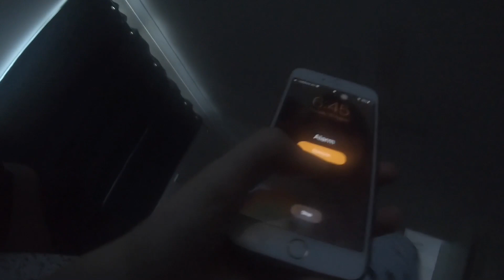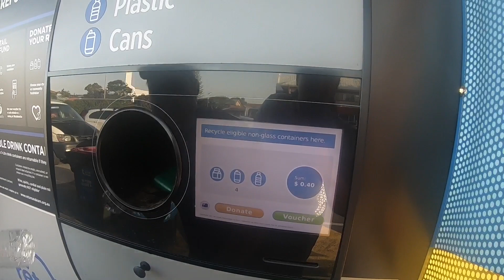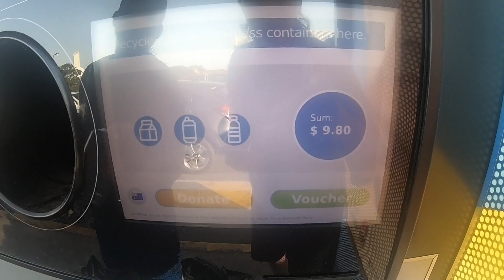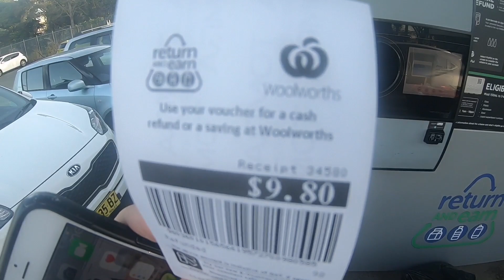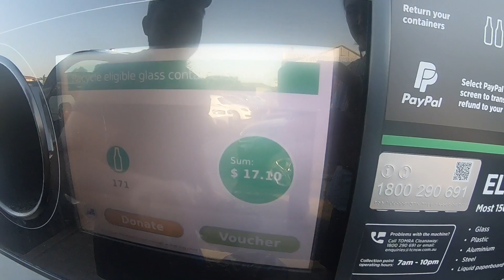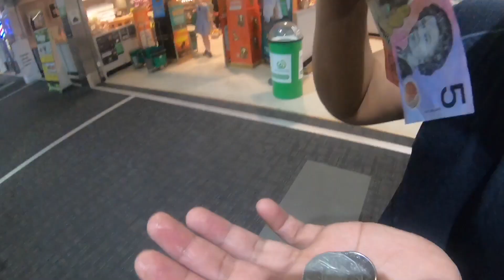HOW TO EARN EXTRA INCOME BY DOING RECYCLING [VLOG #2]FILIPINAAUSSIE 🇦🇺🇵🇭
Born in the Philippines
living in australia 💯 FILIPINA AUSSIE 🇦🇺🦘🐨🇵🇭